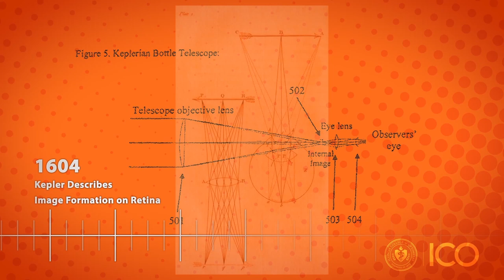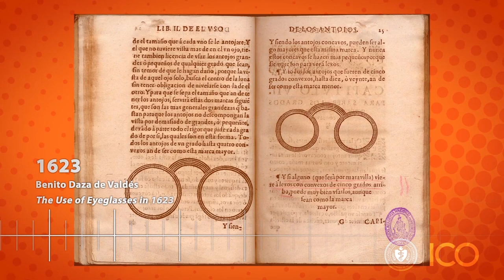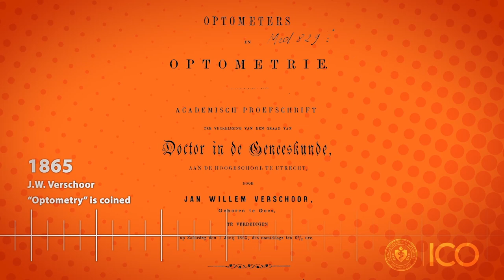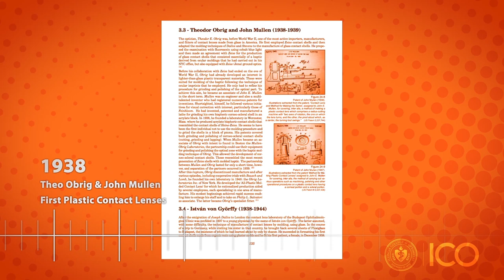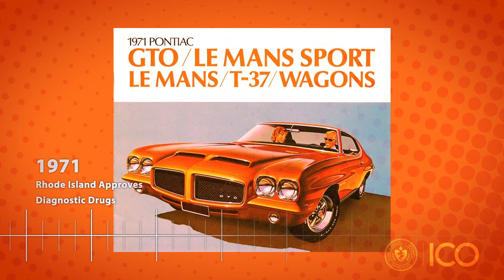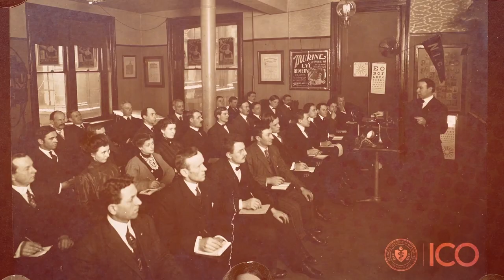ICO presents: The History of Optometry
The profession of optometry may be older than you think! For example, lenses were being used for vision correction as early as the year 1267. This timeline chronicles the history of optometry, from early spectacles to the modern-day Illinois College of Optometry. The future of eye care is clear and bright!